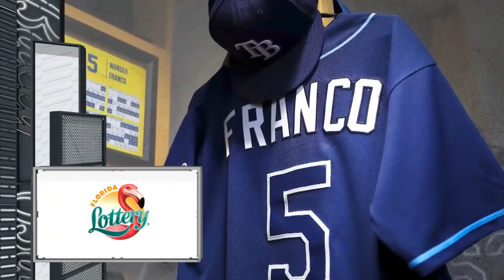MLB Boston Red Sox vs Tampa Bay Rays FULL GAME 13.04.2023